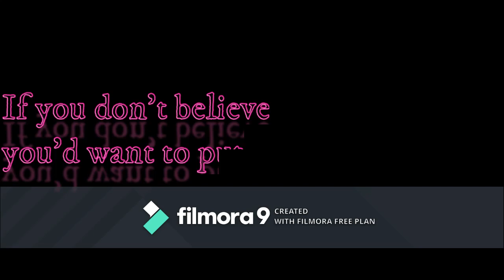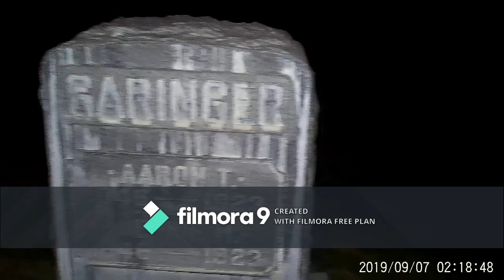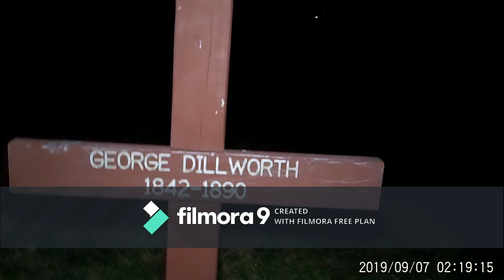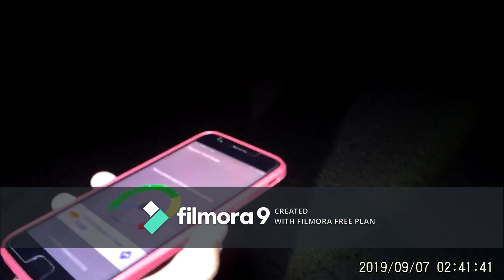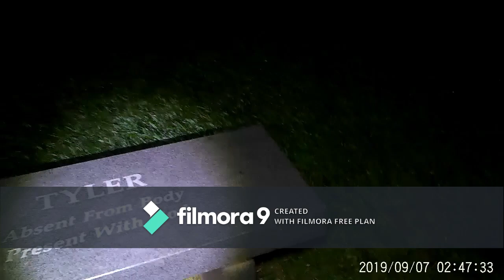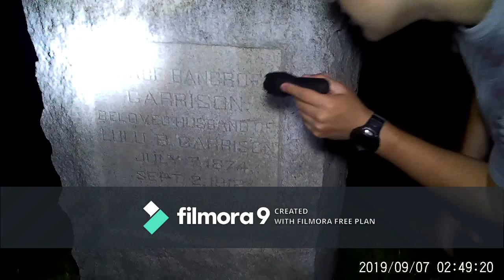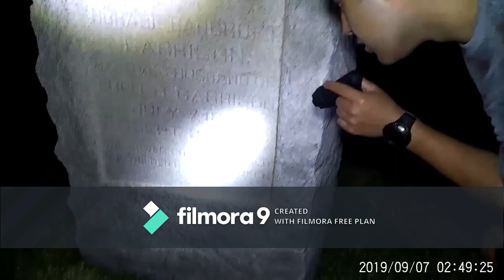Laurel Cemetery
Caught Ghost on Camera, need to watch to believe